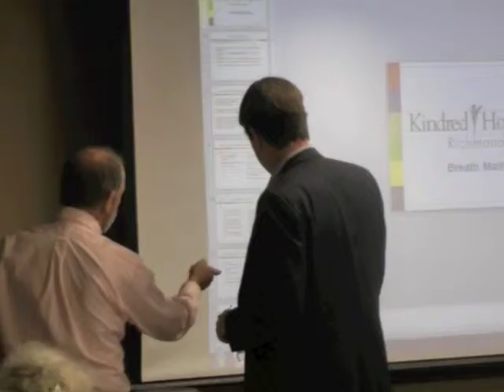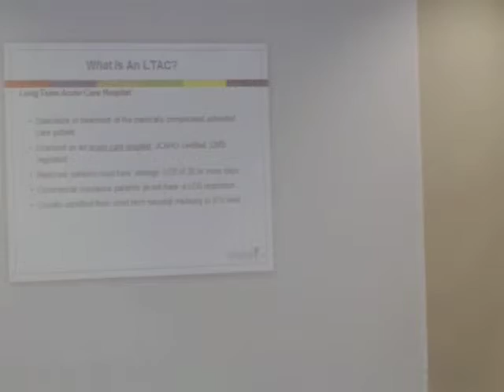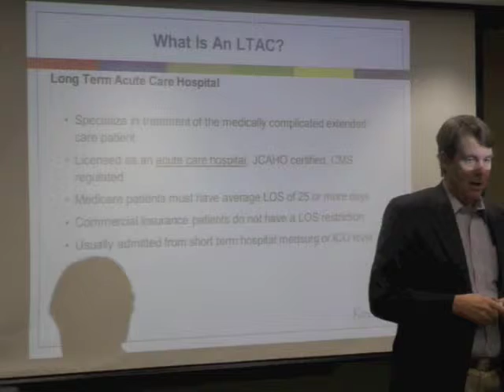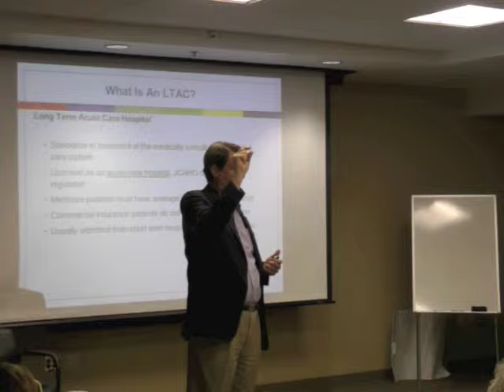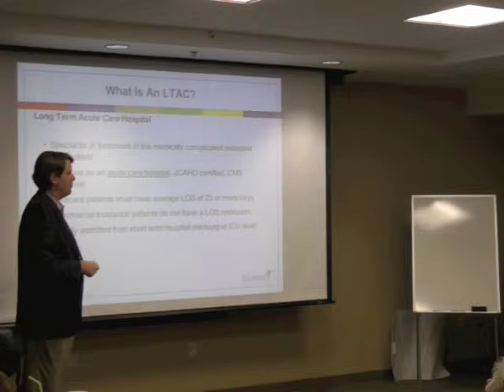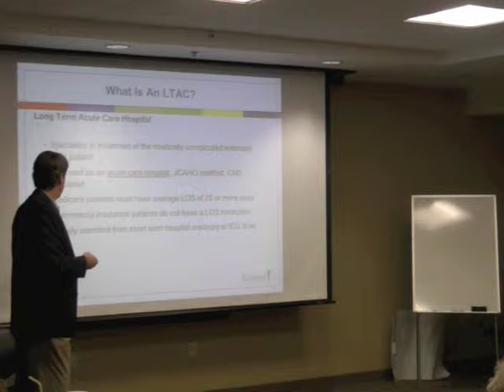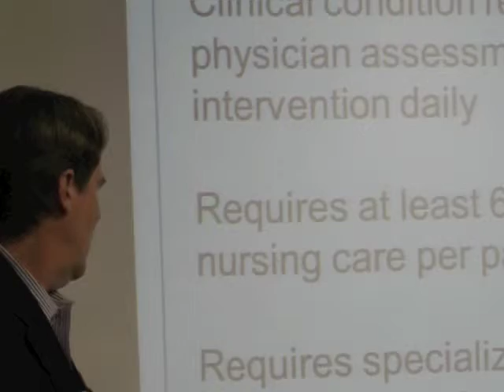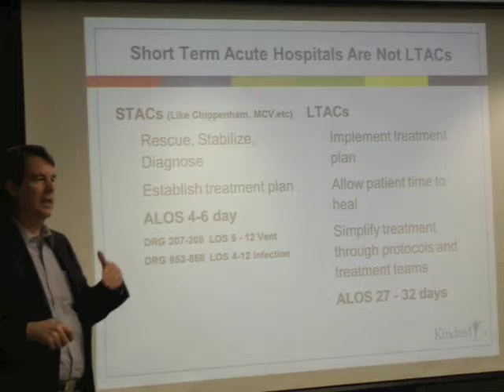P1 Tom Adkins Jul 2013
P1 Advanced Respiratory Care - Tom Adkins

Part 1 - Tom Adkins of Kindred Healthcare in Richmond Virginia presents his topic of Advance Respiratory Hospital Care

Recorded at Chippenham Medical Center, Richmond Virginia, July 2013